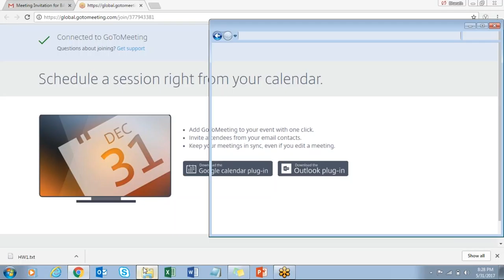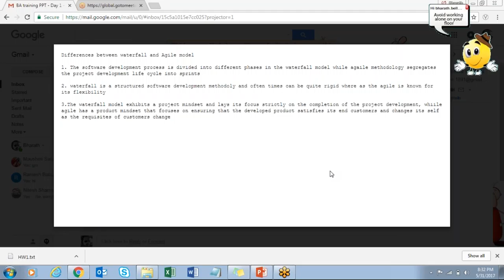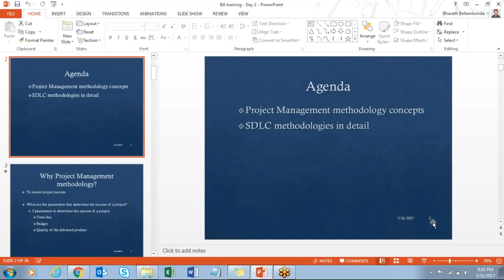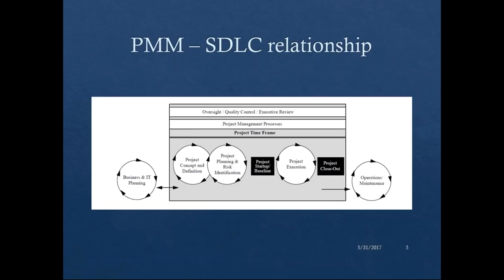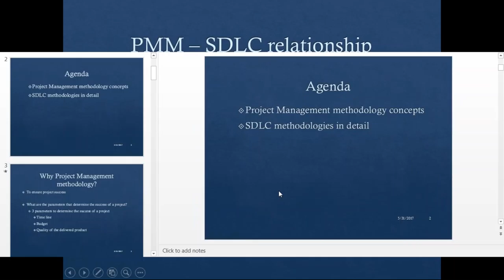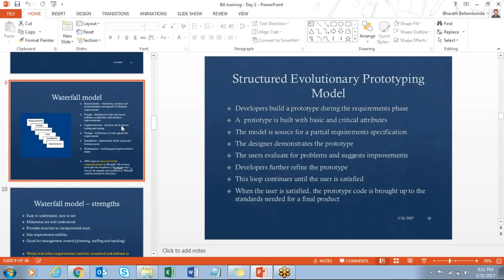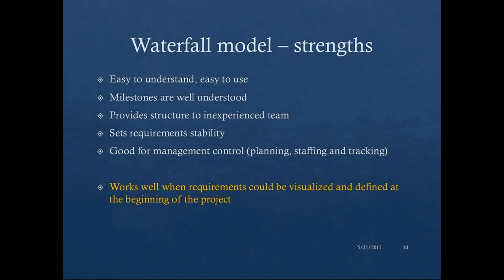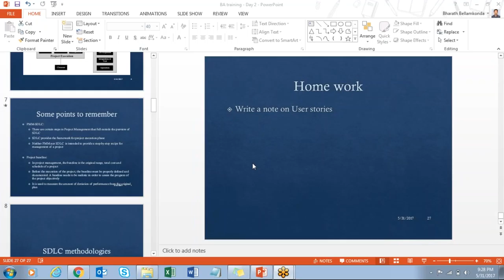BA Demo class May 2017 05 31 Day 3